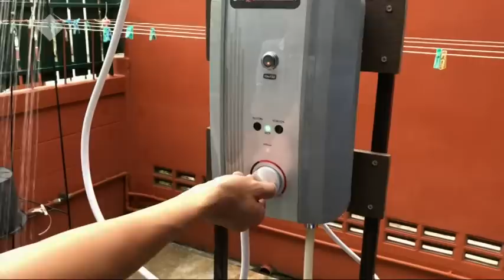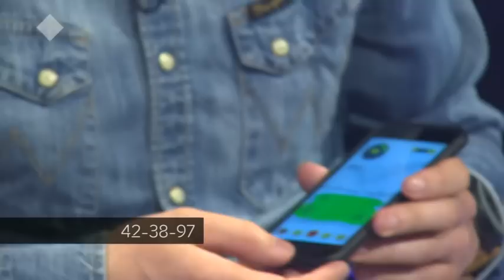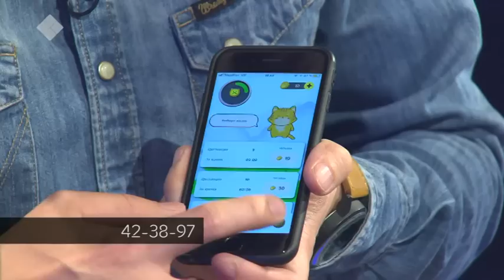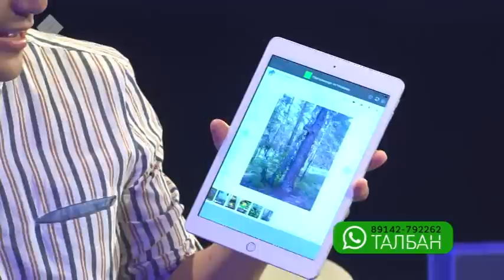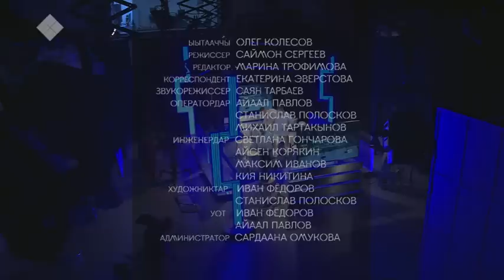Таилаҥҥа олорор саха киһитэ ууну сылыппакка суунар тэрили оҥорон таһаарда. Талбан (11.06.2019)